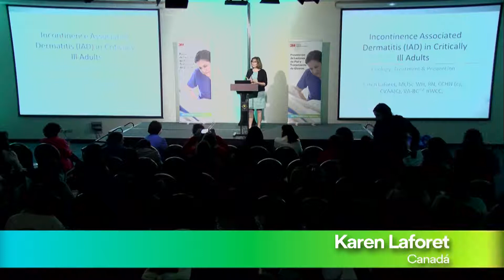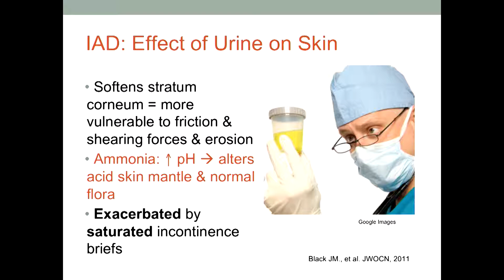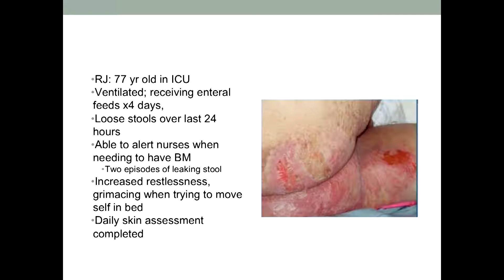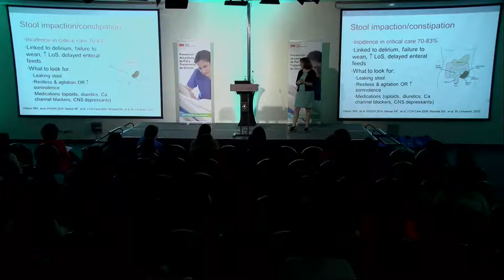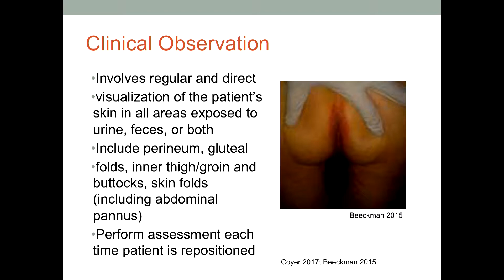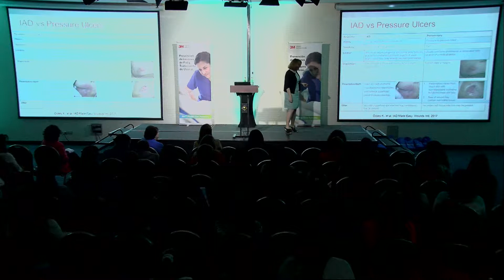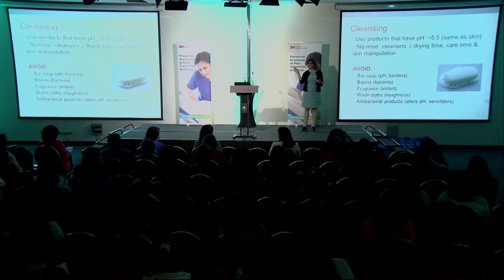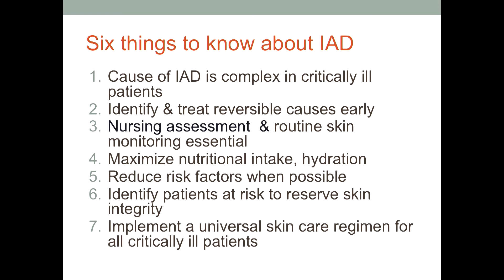C3SD Sipiela 2018 Karen Laforet Dermatitis por Incontinencia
Sipiela 2018 Expositor Karen Laforet Canada tema Dermatitis por Incontinencia